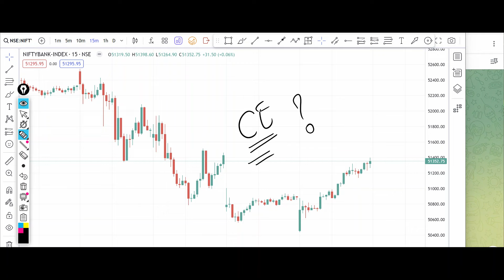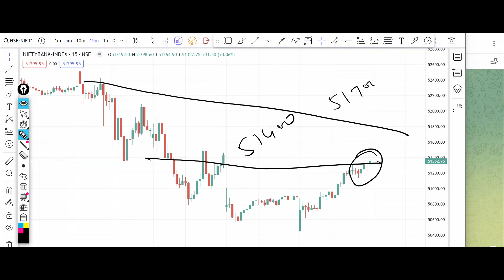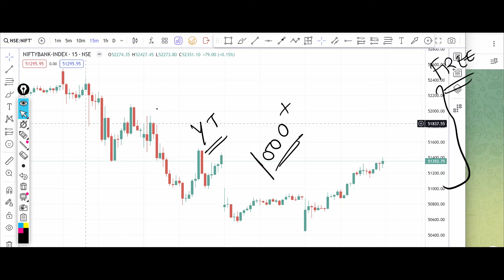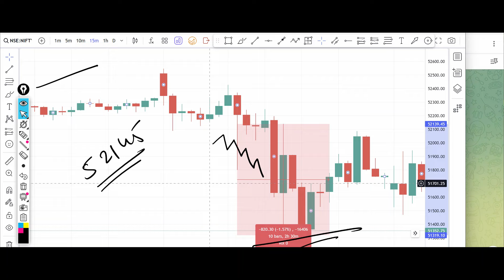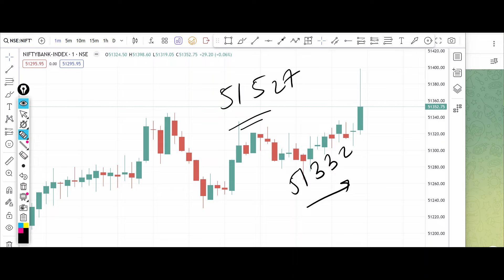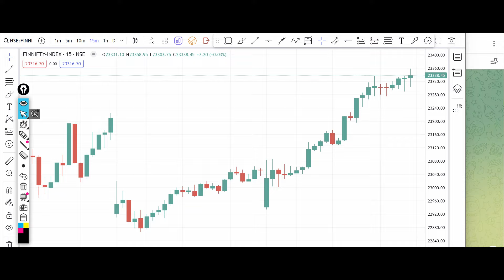Nifty Tomorrow Prediction 29 July 2024 Monday Options Put Call Buy Level Bank Nifty Options